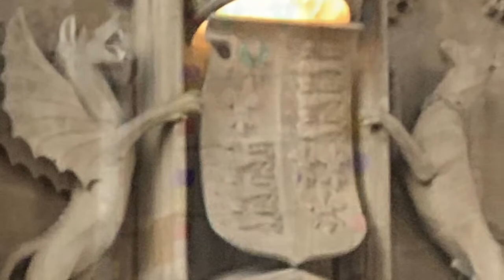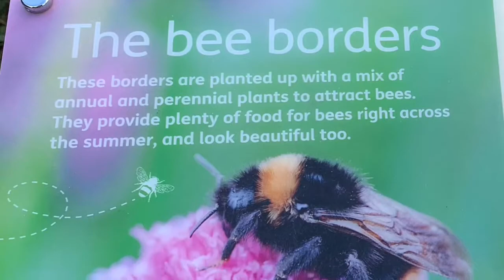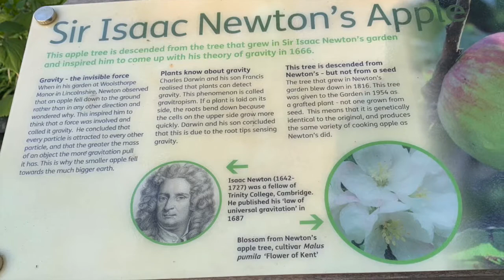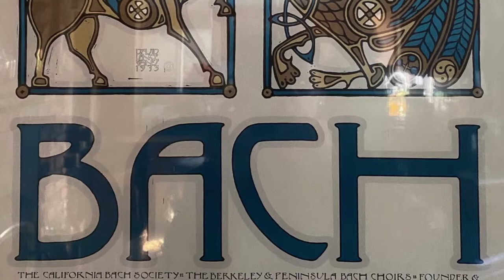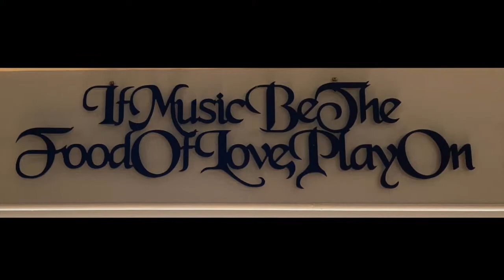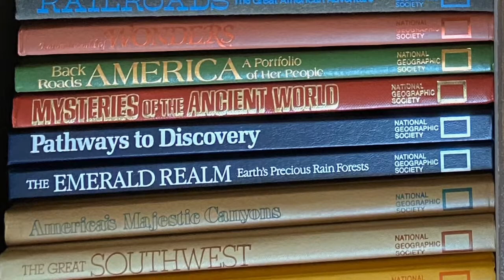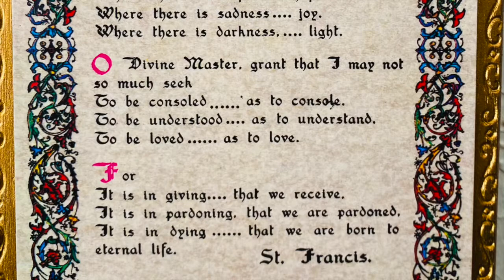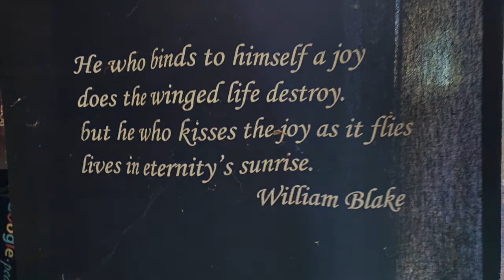Organ Concert Part 2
Alice Wildermuth O'Sullivan plays organ classics.